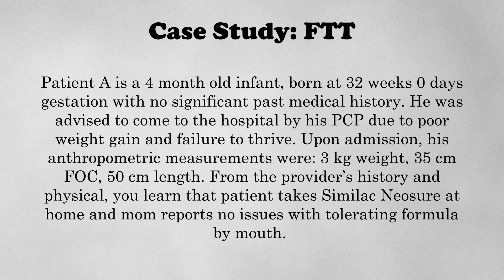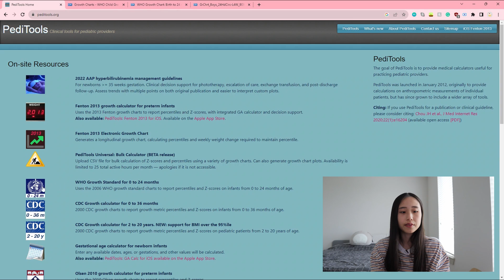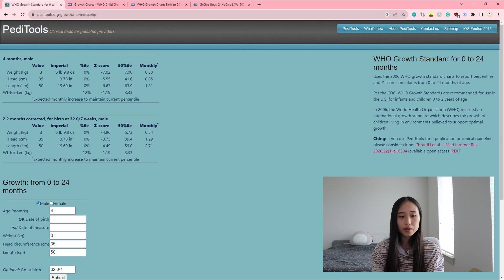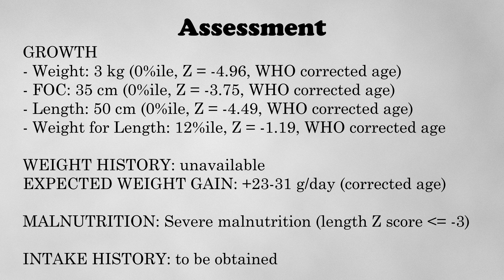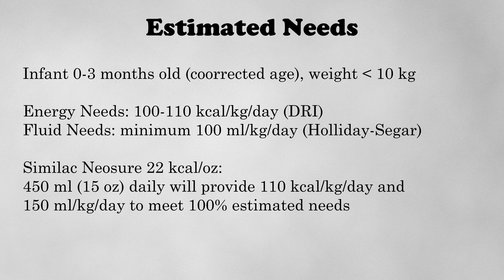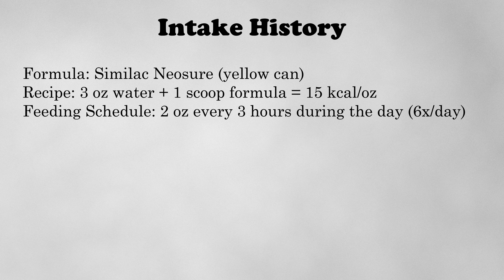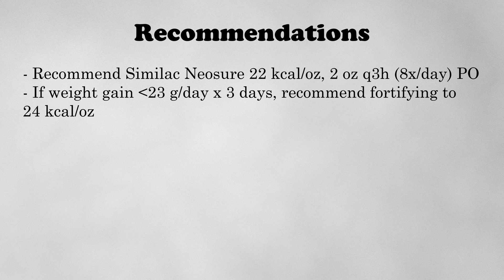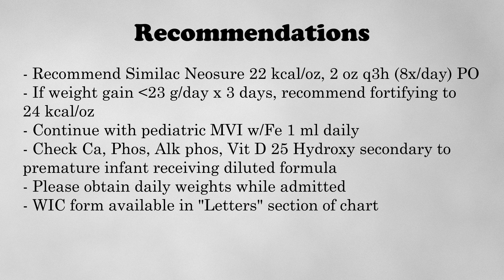Pediatric Nutrition Case Study: Failure to Thrive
This week I thought it would be fun to go through a pediatric nutrition case study so you can get a taste of what I do as a pediatric clinical dietitian and get some exposure into the topic if you’re interested!

EQUIPMENT
Amazon Storefront (commission)